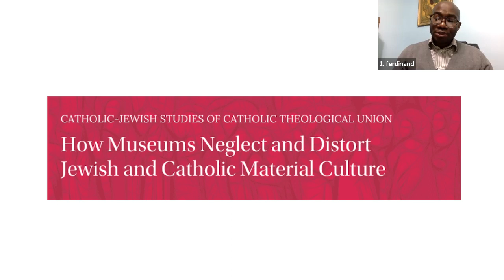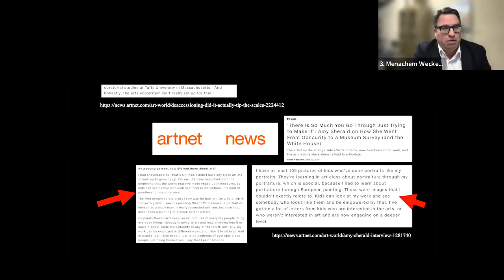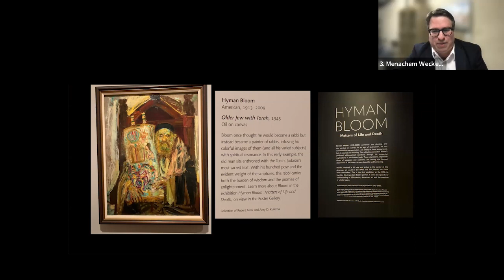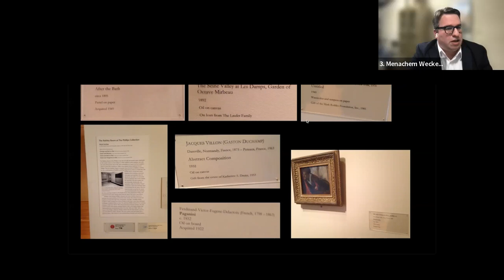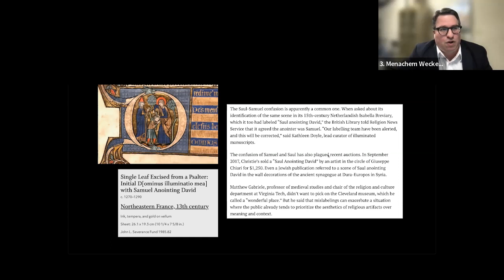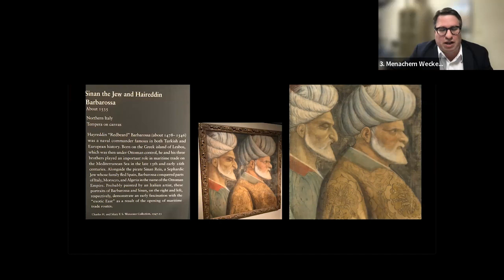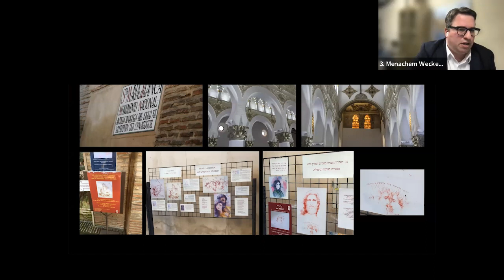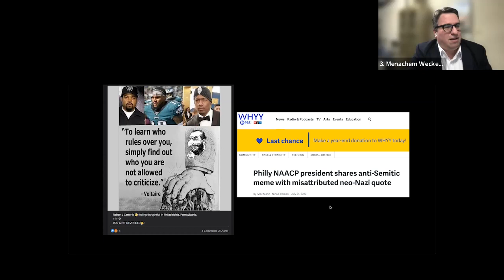CJSP Lecture with Menachem Wecker: Visual Illiteracy